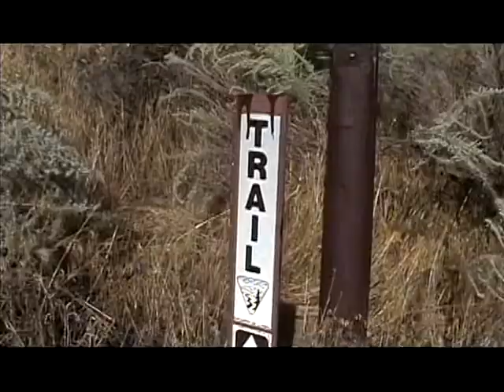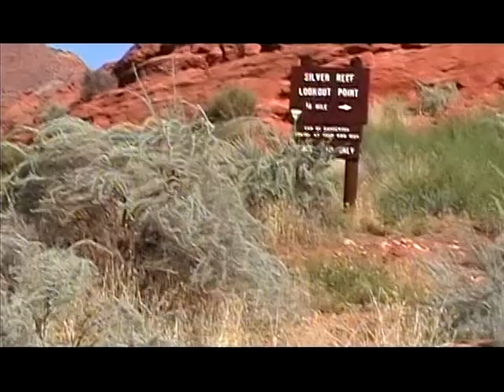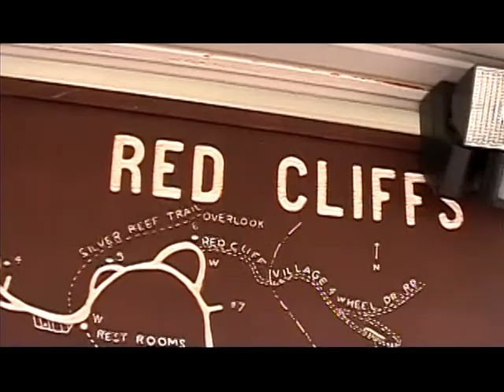Exploring Red Cliffs National Conservation Area 2005 Part One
We found this hidden away campground on some BLM lands in Utah and it's just amazing and beautiful.  I loved it there.  I'm from Michigan so they don't have surreal red canyons there.